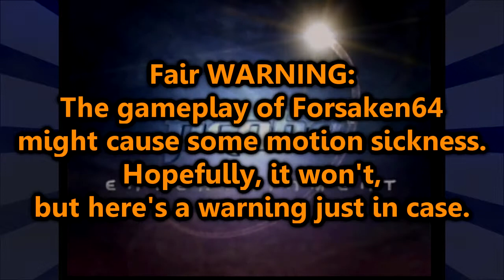Forsaken 64 - Pre-Weekend Brawls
*Motion sickness warning*

If you enjoyed this Forsaken 64 video, then hit that "like" button and spread it around! It really helps out and it's always appreciated.